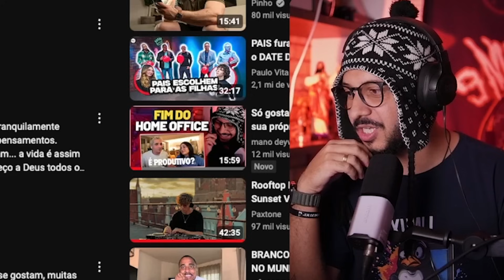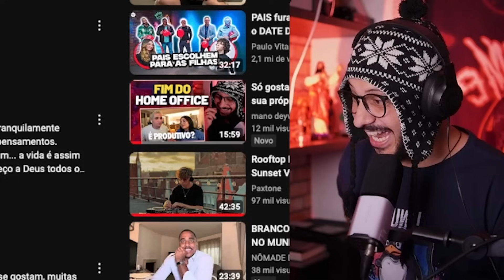Ela passa nas entrevistas e fica triste… pq odeia trabalhar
Esse conteúdinho faz parte da live oficial do canal, a chorume news, onde trago notícias, fofocas, tretas sobre mercado e carreira de tecnologia de uma forma zoada.

Nossa live acontece toda a terça feira as 18h, assista as lives completas na playlist no final, tem muita resenha que não vem para os cortes.